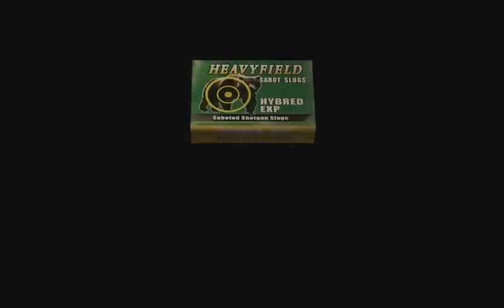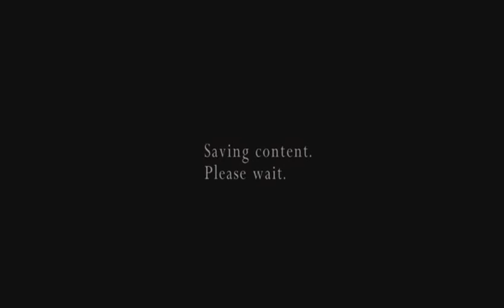RE4: THE MERCENARIES #2- THE CASTLE WITH LEON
WELLLLLLCOOOOMMME! Oh so much fun you could die...twice.